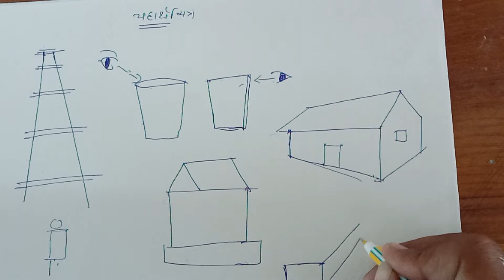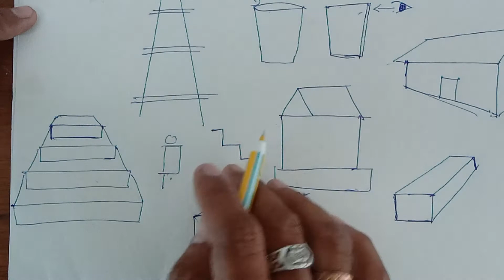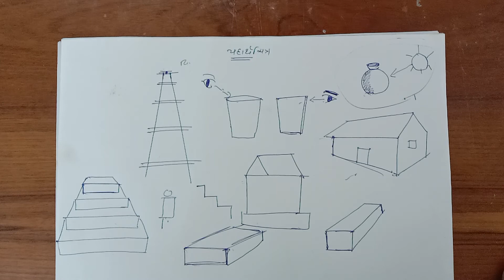ધોરણ.8 ડ્રોઈંગ થિયરી ch.1 રેખાનું મહત્વ અને પ્રકારો.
Harshraj sir, swanirbhar primary school Dahod.